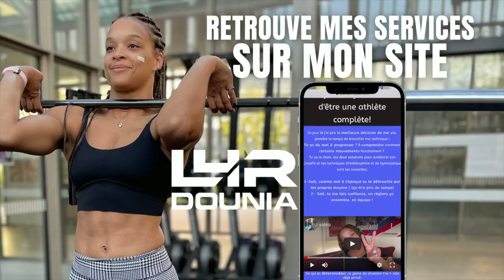TUTO THRUSTER: améliorer ta technique et enchainer en Wod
Une mise à jour sur ton thruster histoire de l'améliorer et de comprendre parfaitement le mouvement !